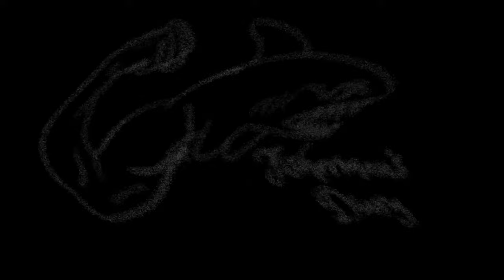INSANE Bulimba Creek Sesh! Jewfish, Tailor, Flathead, Grunter ~ Fisherman's Diary Ep 676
Gotta love that guys. A little bit of self reflection is due when you hook up to a snag after already filming an ep. The crossroads stare you in the face. If you loose your setup, you go home. But we don't. And then we catch two PB's and a bunch of awesome fish. The Jewfish was the highlight personally as you don't find them all that often. The Flathead was a nice one too though and the Tailor was a hog. What a session.